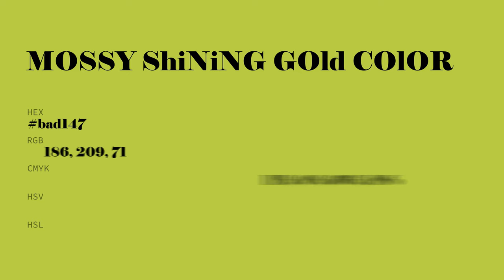Mossy Shining Gold color bad147 hex color - Green color - Cool color bad147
What color is Mossy Shining Gold ? bad147 hex color - Green color - Cool color bad147

Hex bad147 Color Code is also known as Mossy Shining Gold color.

Hex bad147 Color code in RGB color code model is created after adding 72.94% red color, 81.96% green color and 27.84% blue color.
Hex bad147 Color code in CMYK color (process color) code model is generated after subtraction of 11% cyan, 0% magenta, 66% yellow and 18% black.